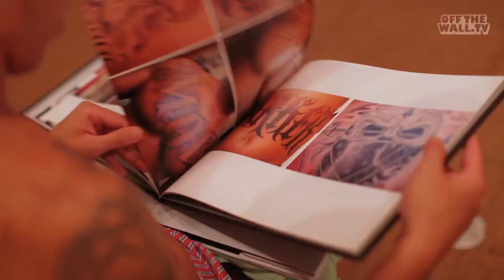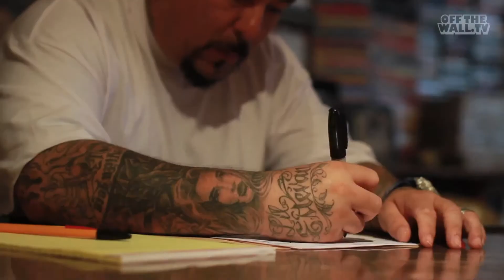Time and Space: Mister Cartoon - Part 2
Mister Cartoon continues his Tokyo Tattoo Tour and explains why the Japanese youth are drawn to LA culture.

About Time and Space:
There's a time and place for everything. The Vans Off The Wall TV crew makes sure they're always there to cover the finer details of the creative genius at work. Get an inside look at Vans supported artists doing what they do best. When the creative juices are flowing, all an artist needs is "Time and Space."